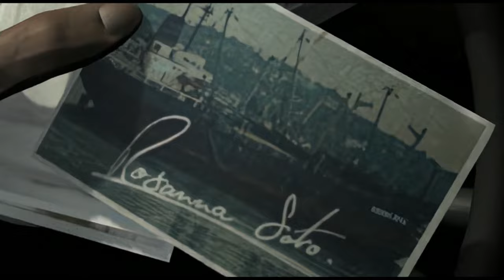Der Open World Racer der neue Maßstäbe setzte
Mein Absolutes Lieblings Playstation 1 Spiel in meiner Kindheit was Spiele mit Autos angeht. Eines der ersten Rennspiele in einer 3D Generierten offen befahrbaren Welt, noch vor GTA setzte es neue Maßstäbe in diesem Berreich, doch konnte Driver sich leider nicht auf dauer behaupten.